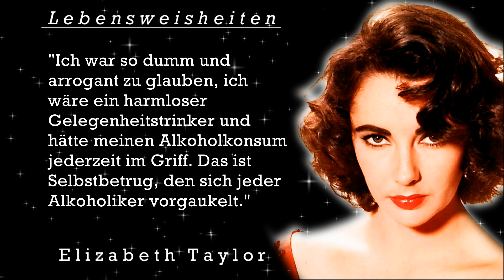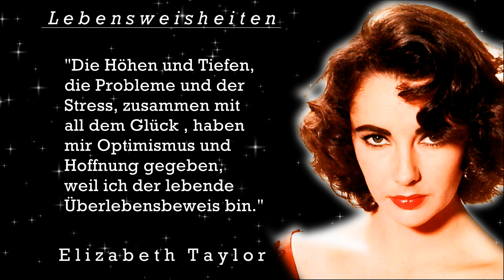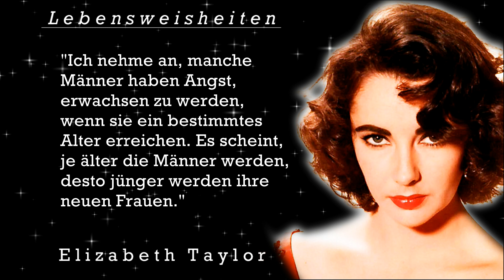Elizabeth Taylor. Lebensweisheiten, Zitate zum Nachdenken.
Heute wird Dich Elizabeth Taylor inspirieren, motivieren, bewegen oder nachdenklich machen. Viel Freude und Vergnügen und danke für deine Kommentare!
►Elizabeth Taylor war eine US-amerikanisch-britische Schauspielerin. Sie erlangte Starruhm bereits als Kinderdarstellerin und später als Gesicht des marktführenden Hollywood-Studios. Taylor wirkte in zahlreichen kommerziell erfolgreichsten Filmen der Zeit mit und wurde unter anderem mit zwei Oscars und einem Golden Globe als beste Hauptdarstellerin ausgezeichnet. Ihre Prominenz hat Elizabeth Taylor wiederholt dafür genutzt, auf politische und gesellschaftliche Probleme aufmerksam zu machen; die größte Resonanz erzielte Taylor mit ihren Aktivitäten für die AIDS-Aufklärung. 1999 wurde sie von der britischen Königin Elisabeth II. in den Adelsstand erhoben.